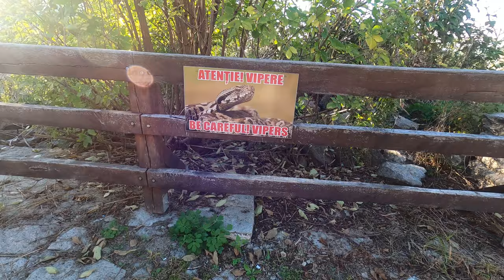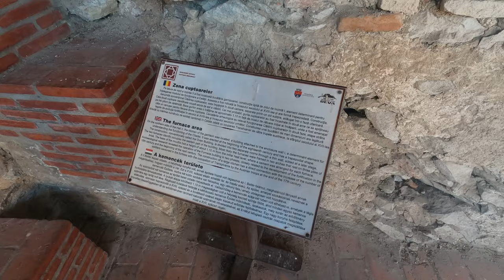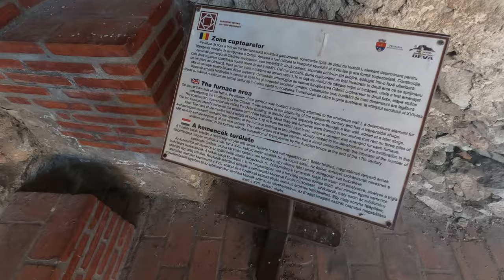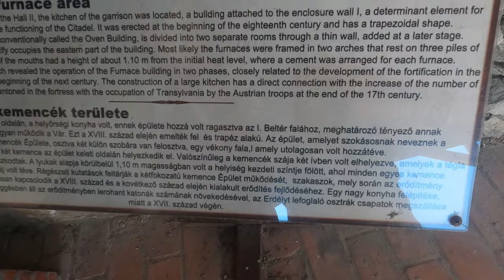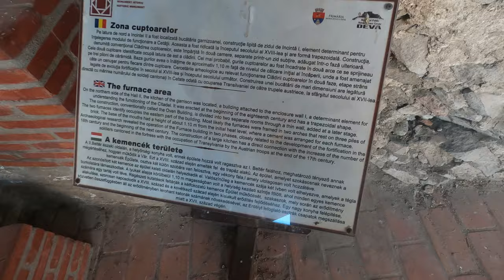Utazófilmek, 70. rész: Déva vára | Erdély | 4k UHD travel vlog | Erdélyi utazás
HU: Ebben a részben a gyönyörű dévai várat fogjuk meglátogatni. A vár Kőmíves Kelemen népballadája miatt vált híressé: a tizenkét kőműves munkája mindig leomlott reggelre és estére, míg csak nem hoztak véráldozatot: az első odaérkező feleséget máglyára vetették és hamvait keverték a malterba. Így sikerült "magos Déva várát" megépíteni. Nem csak a vár nyújt lenyűgöző látványt, hanem a környező hegyek panorámája is.
EN: In this vlog we will visit the amazing Deva Castle. This fortress became famous from a folk ballad. Don't worry, I will tell you the story :-). This medieval castle is very beautiful, and we can also admire the spectacular panorama of the surrounding mountains.